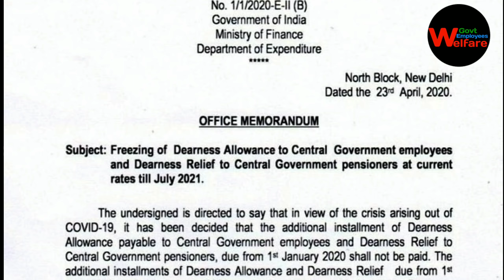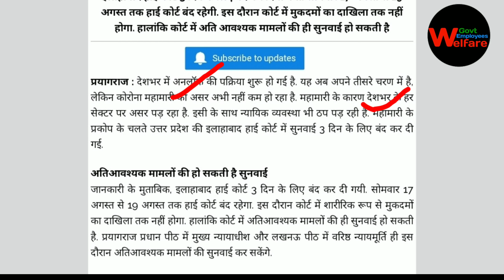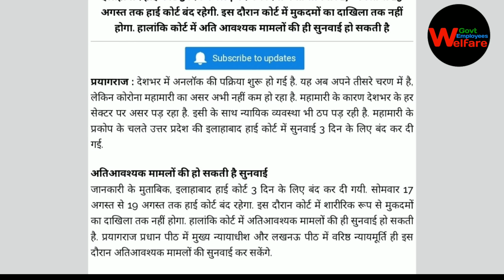महंगाई भत्ता पर हाईकोर्ट का फैसला | महंगाई भत्ता पर हाईकोर्ट से आई ताजा खबर | DA /DR NEWS TODAY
mahgai bhatta kab milega
2020 ka mahangai bhatta kab milega